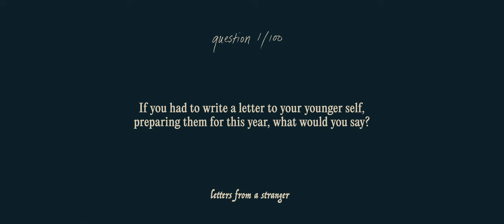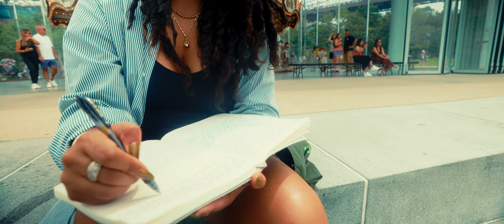Give Yourself Permission.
Question 1/100: If you had to write a letter to your younger self, preparing them for this year, what would you say?

Every day, give yourself permission to pick up the pen and go to work on a life no one could ever write you.

Letters from a Stranger:
100 short films. 100 questions. 100 letters.

Video: 1/100